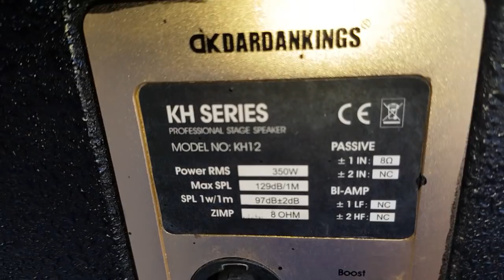Loa DK KH 12. Bass 30. Tréc neo. Bãi Anh Quốc. Dòng loa thuộc phân khúc hoàng gia. Cty0936583140